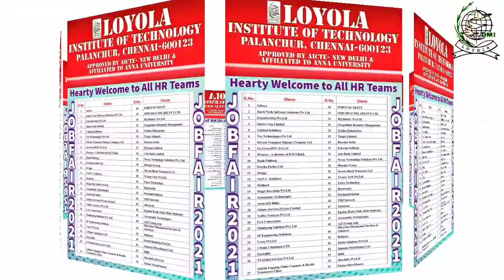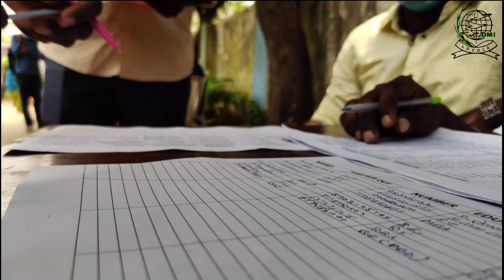Mega Job Fair 2021 hosted by Loyola Institute of Technology || DMI LOYOLA - Chennai